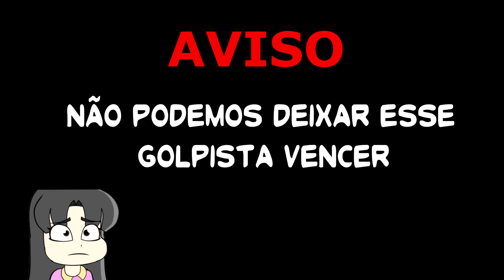A MENINA QUE ERA CERTINHA DEMAIS